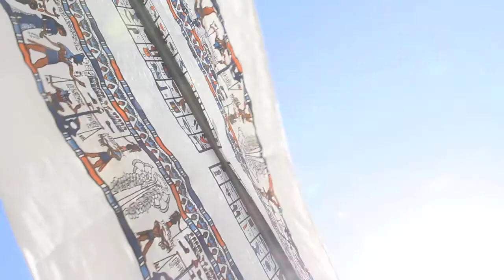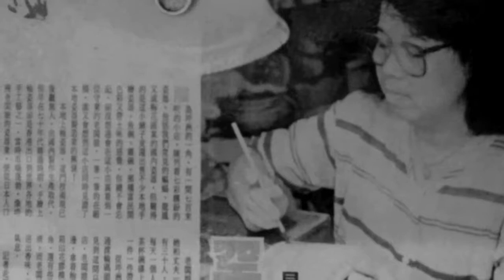手繪坪洲 Painted in Peng Chau (Full version) — 5.7.2014 - 9.9.2014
坪洲曾是一個繁盛的工業小島。在60至70年代，島上建有東南亞最大的火柴廠以及林林種種的工廠包括木器、船塢、皮革等， 不少的輕工業如燈泡製造、籐織、手工藝也非常蓬勃。全盛時期林漢超先生的超記瓷器廠聘有30多工人都以手繪花碗為生。

林氏夫婦、陶藝家李綺薇及年青平面設計師劉蒨雯和廖慧容在展覽中以短片、文字、裝置以及陶瓷手藝作品，「手繪」了對坪洲、超記的點滴回憶。

若一個地方是由人、物、事孕育而成她的人文、文化以至歷史，SOIL 希望籍這次展覽，讓我們好好地去觀察、了解一個屬於我們的地方、值得我們愛護的工藝和尊重的創作人。 超記瓷器廠只是我們在坪洲可紀錄下來的一點點，還有許多許多，如同香港很多我們也許遺忘的角落，留待你去發掘了。。。。

As you marvel at the beauty of these craft objects, take a moment to explore the inspiring history, culture and humanity behind them…

Peng Chau Island was once a thriving industrial powerhouse. In the 60s and 70s, the largest factory in Southeast Asia for making matches began to establish in the northwestern coast of this small island. Other large-scale factories included teak furniture, shipyards,tanneries, etc.  Light industry also flourished such as light bulb factories, cane-weaving industry, and many other types of handcrafts.
During the heyday, Chiu Kee (超記) Porcelain Factory had 30 craftsmen including Master Lam Chiu who used his porcelain painting skills to feed his whole family.

Presented by SOIL, the exhibition will invite us to trace the paths of memories of Master Lam and his wife, and their encounters with the ceramic artist Winus Lee and two young graphic designers Vicky Lau and Kathy Liu through short films, literature, installation and creation of works – all painted in Peng Chau.

手繪坪洲 Painted in Peng Chau
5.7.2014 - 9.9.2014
SOIL, S307,Block A, PMQ 元創方, 35 Aberdeen Street, Central, Hong Kong

SPECIAL THANKS
Chiu Kee Porcelain 超記瓷器廠: 林漢超先生 及 太太藍嬌女仕
Ceramics Artist: Winus Lee
Graphic Designer: Kathy Liu, Vicky Lau

VIDEO PRODUCTION
Producer: Vicky Lau
Director & Editor: David Leung & So Kin Chun

Could not reproduced without notice to SOIL LTD.